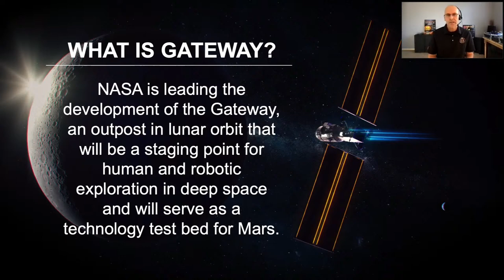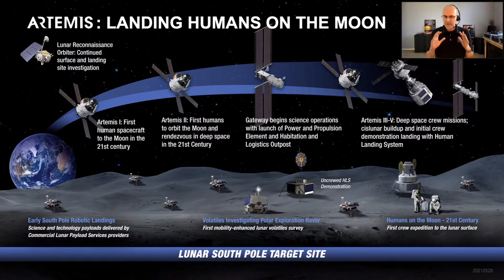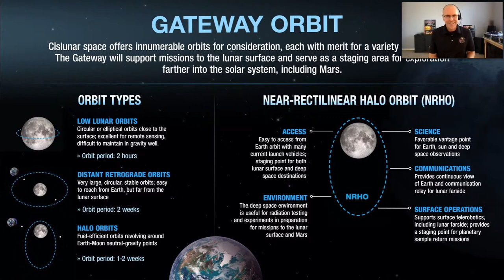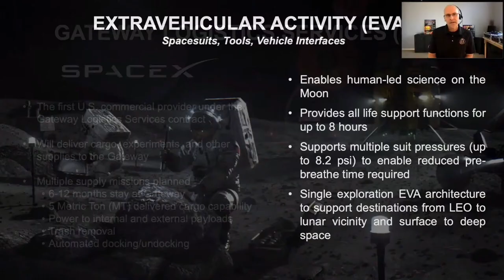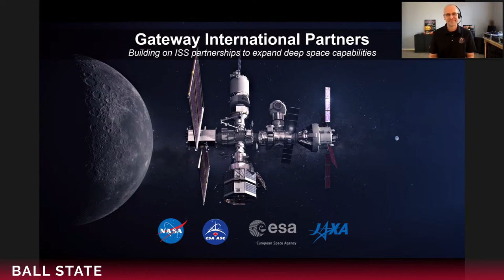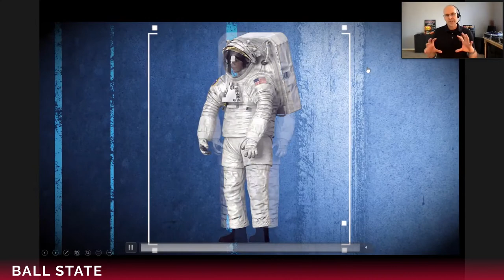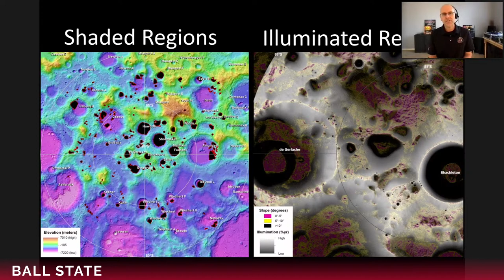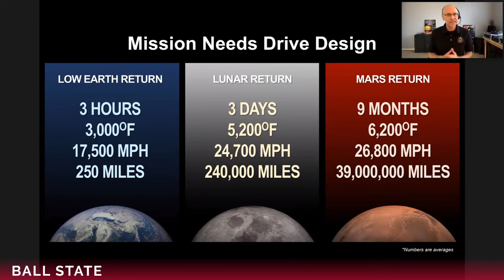The Gateway: A Lunar Home Away From Home with NASA's Andrew Rechenberg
Join us live on August 25, 2021 at 6PM ET because...

We're going back to the Moon! NASA and its international and commercial partners are going back to the Moon in a sustainable way with the Artemis Program.

Orion, the Space Launch System (SLS), the Human Landing System (HLS), Exploration Spacesuits (xEVA), and Gateway are all part of NASA and its partners' plan to return humans to the surface of the Moon in the 21st century.

The Gateway is the astronauts' home away from home while visiting around, and returning to, the Lunar surface for the first time in over 50 years.

Learn about Gateway and the other pieces of Artemis in this exciting presentation by a former NASA flight controller and IT Liaison to the Gateway Program, Andy Rechenberg.

About the presenter:
Hailing from Cincinnati, Ohio, Andrew (Andy) Rechenberg is a NASA civil servant at Johnson Space Center in Houston, Texas. Andy is a self-proclaimed space and tech geek with over 20 years of experience in information technology systems engineering and architecture, computer virtualization, data storage systems, and computer networking.

He holds a bachelor's degree in computer science and graduated Magna Cum Laude from the University of Illinois at Springfield in 2014. He is now in the process of completing his master's degree in Space Systems Engineering.

Andy started at JSC in 2015 as a "non-traditional" intern writing software to perform data analysis of International Space Station telemetry. Following his internship, he was hired as a contractor ISS flight controller and worked in the Mission Control Center performing real-time support for the astronauts, computers, and networks on the ISS.

Hired by NASA as a civil servant in 2018, Andy has held positions as the JSC Network Communications Subject Matter Expert and the IT Liaison to the Gateway Program. He is currently a member of NASA's Systems Engineering Leadership Program and is assigned to the Kennedy Space Center as the Deputy Manager of the KSC Configuration Management Program.

In his spare time Andy is a certified group cycling instructor, teaches group fitness classes, and enjoys running half marathons and photography with his son who lives in Milford, Ohio.